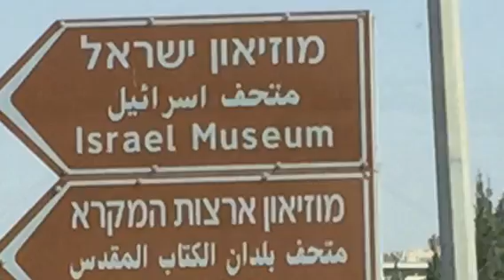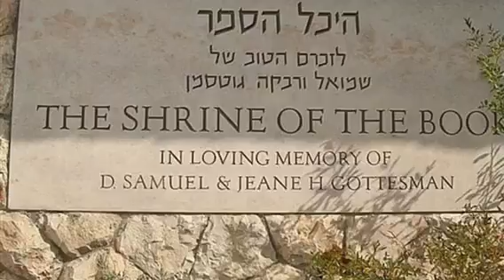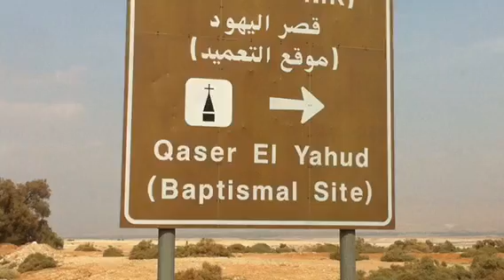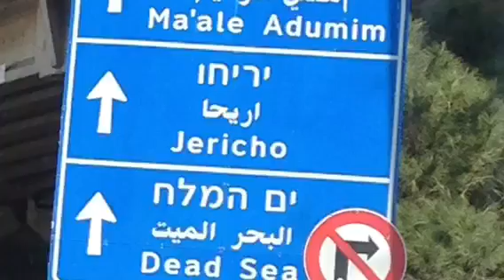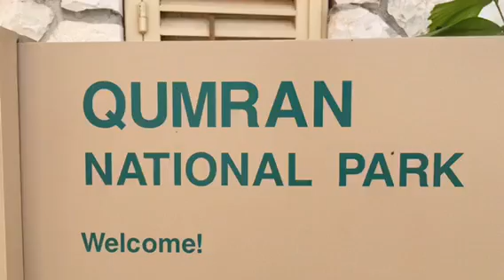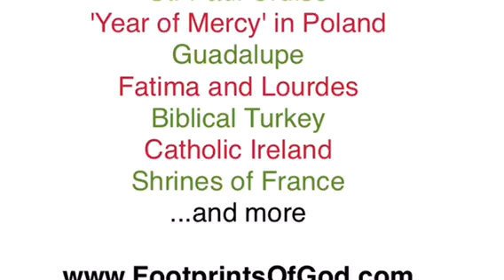Israel Adventures Day 8